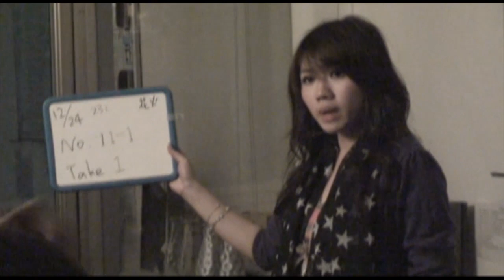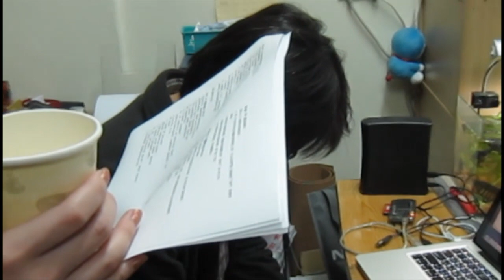幸福花火101-拍攝花絮Part-2